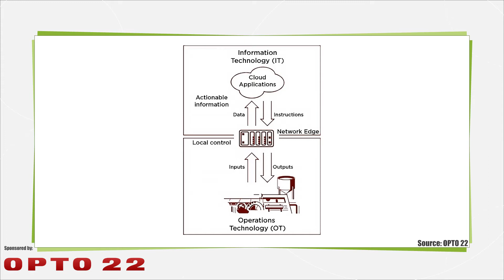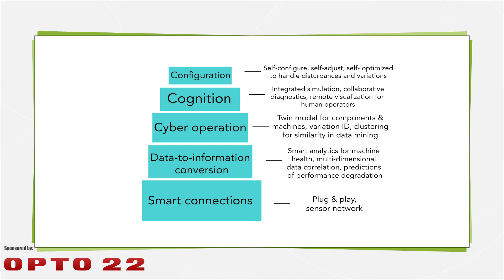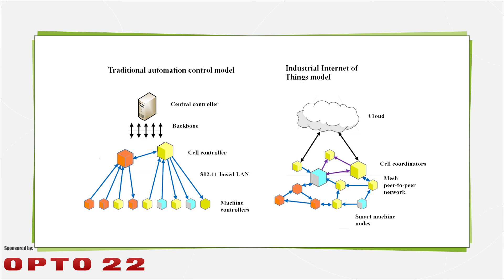What is the Industrial Internet of Things?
The industrial internet of things or IIoT is part of a larger concept called the Internet of Things or IoT. The IoT is generally considered to be a network of computers, intelligent devices, and objects that communicate with each other. The industrial IoT extends this idea to equipment on a factory floor or in a plant, but with some additional twists.